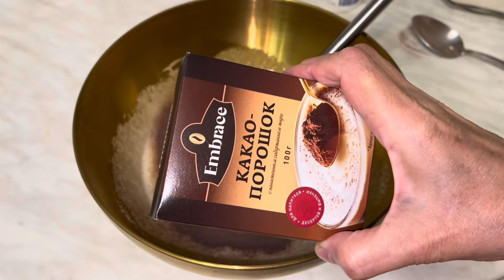ЛУЧШИЙ ЛЕТНИЙ КРЕМ ДЛЯ ТОРТА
РЕЦЕПТ :
2 яйца
1 стакан сахара
1 стакан сметаны
1/2 банки сгущенки
2 ст л какао порошок
1/2 ч л соды
1 стакан муки
ванилин
щепотка соли
КРЕМ :
600 г сметаны
3 яйца
3/4 стакан сахара
ванилин
 1 ст л крахмала
1 ст л муки